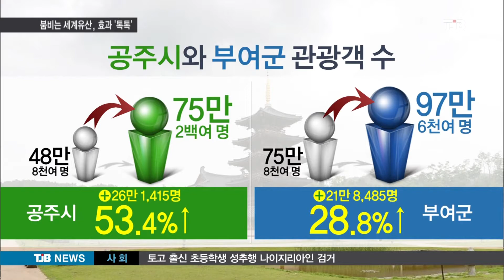[TJB뉴스]붐비는 세계유산, 40% 늘었다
【 앵커멘트 】

백제권이 유네스코
세계유산에 등재된지
꼭 1년이 지났는데요,
관광객이 40%나
늘었습니다.

세계유산 등재 효과를
일단 톡톡이
보고 있는건데,
이런 결과를 어떻게
이어가야할지
숙제도 남았습니다.

강진원 기잡니다.

                【 기자 】

백제의 왕궁과 마을 등을 재현한
백제문화단지, 최근 한달 10여만명이 찾을 만큼
인기 관광지로 떠올랐습니다.

백제 패망의 한이 서린 백마강 주변
부소산성과 공주 공산성도 관광객들로 붐빕니다.

지난해 7월 4일 유네스코 세계유산에
등재된 이후 공주와 부여 백제권 관광지는 등재 효과를 톡톡이 보고 있습니다.

▶ 인터뷰 : 최정연 / 서산시
- "옛 백제지역이 세계문화유산에 등재됐다고해서 관심이 많이 생겼구요. 어떤 곳인지 가보고 싶은 마음이 새로 생겼습니다."

「세계유산 등재 전후 1년을 비교했더니
공주,부여 유적지구를 찾은 관람객은 124만명에서 172만명으로 48만명 가량, 38.5%가 늘었습니다.  」

「공주지역은 특히 많이 늘어 53.4%의
증가율을 보였고 부여군도 21만명이 더 찾았습니다.

「공산성은 38만명으로 2배 이상 늘어
증가폭이 가장 컸고 부여 관북리와 부소산성도 17.7%, 백제문화제 기간에는 2배 가까이 증가했습니다.」

하지만 호텔 등 숙박공간이 부족해
체류형 관광지로 이어지지 못하는 건 아쉬운 대목입니다.

▶ 인터뷰 : 이창규 / 충청남도 문화체육관광국장
- "세계문화유산과 더불어 각종 교통, 숙박, 환대 서비스 등 이 관광지원시스템을 보다 충실화해서 찾으신 관광객들이 다시 찾을 수 있도록 해나가겠습니다."

충남도는 대형 호텔과 리조트 건립에는
긴 시간이 필요한 만큼 한옥마을, 농가 등을  다른사람에게 빌려주는 숙박 공유, 에어비앤비를 통해 이용할 수 있게 해
부족 현상을 우선 만회할 계획입니다.

tjb 강진원입니다.